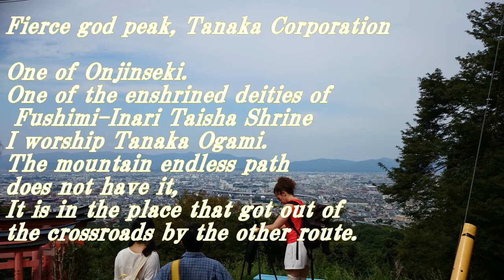京都 伏見稲荷大社‹稲荷山 荒神峰 田中社›I【ｱﾅｳﾝｻｰ：牧野理香】nariyama, Kyoto Japan 夏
京都伏見稲荷大社の頂上です。日本有数の観光地
京都稲荷山 荒神峰・田中社
It is a sightseeing spot eminent Japan, the top of the Inari, Fushimi, Kyoto big shrine.
牧野理香の声も入っています。
【アナウンサー】牧野理香
・フリーアナウンサー ・ キャリアカウンセラー ・マナーインストラクター　・　話し方教室講師 ・ 産業カウンセラー

【撮影】 牧野理香

京都　伏見稲荷大社　千本鳥居（入口～稲荷山頂上まで完全版）/ Kyoto Fushimi Inari Taisha